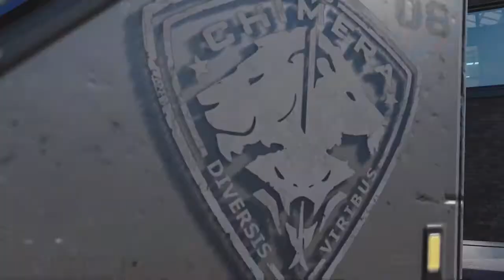XCom Chimera Squad Let's Play [FR] #40 On sent que la fin du jeu est proche.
C'est un est un jeu vidéo de tactique au tour par tour

développé par Firaxis Games et édité par 2K Games,

spin-off de la série des X-COM faisant suite à XCOM 2.

Comendez une équipe disparate, pour protéger la Cité 31 du crime organisé.